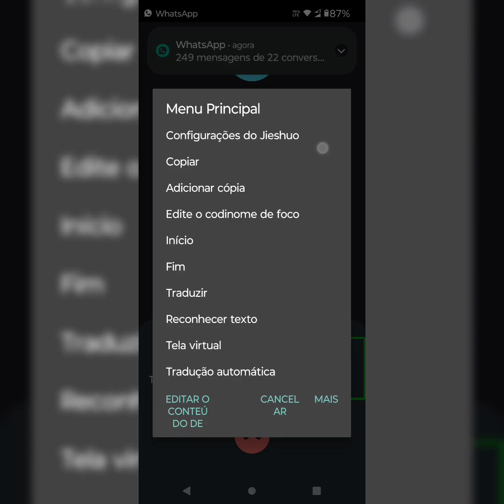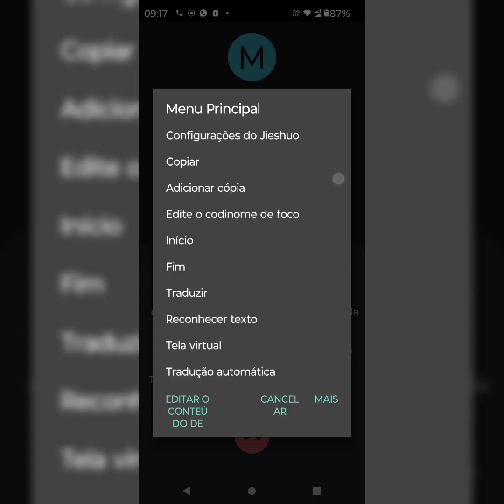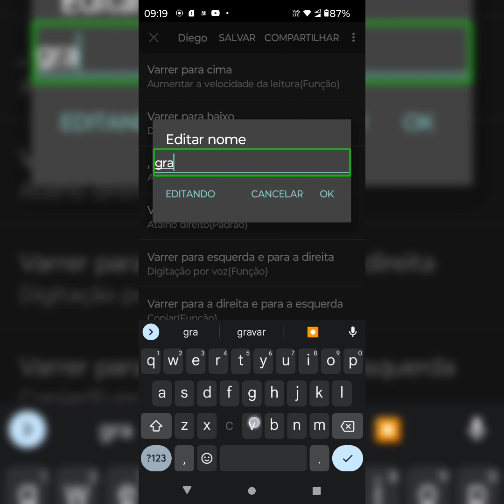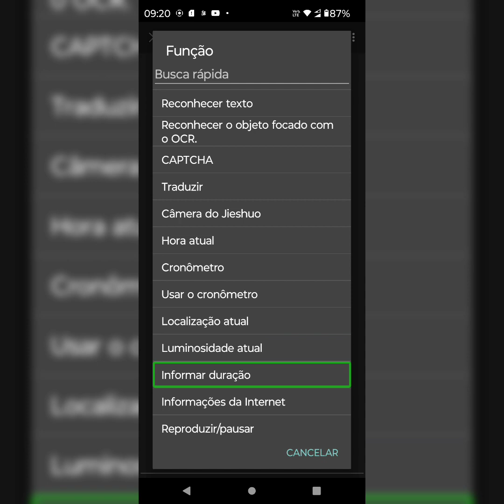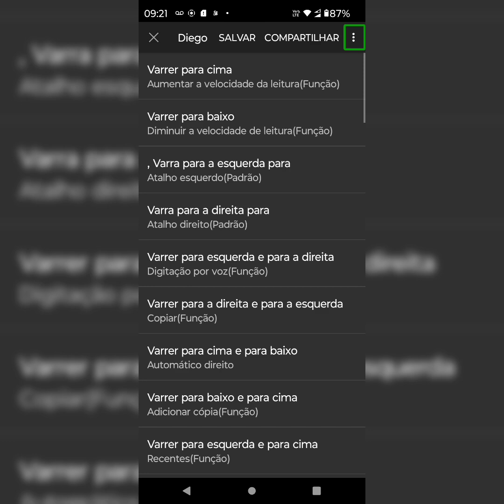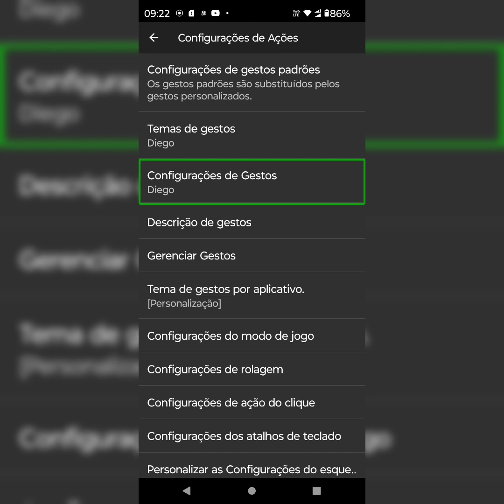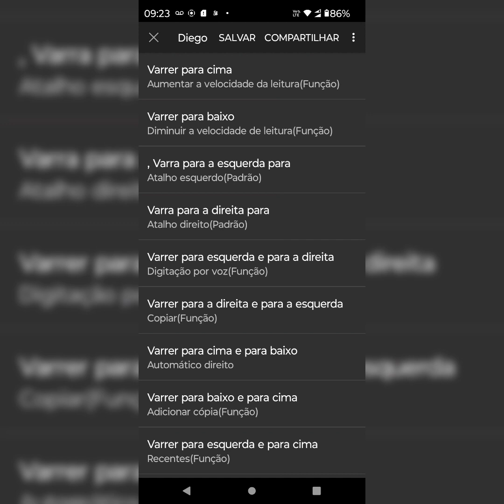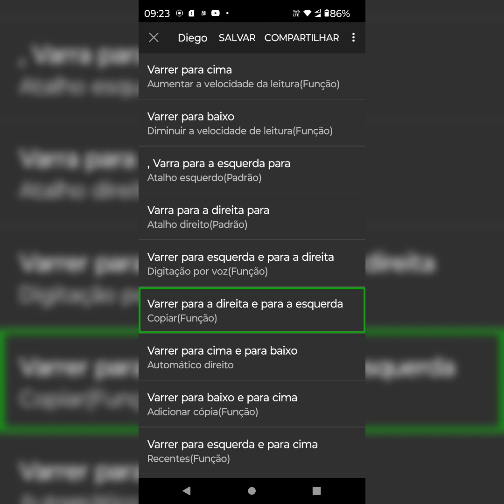Aprendendo a criar um clique automático para gravar chamadas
Neste tutorial estarei demonstrando como criar um clique automático para gravar chamadas de voz.